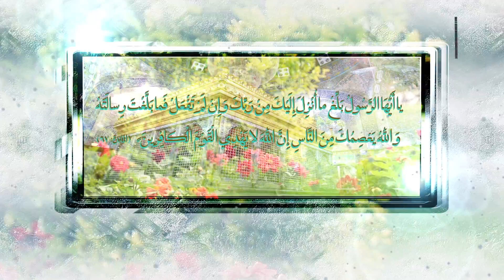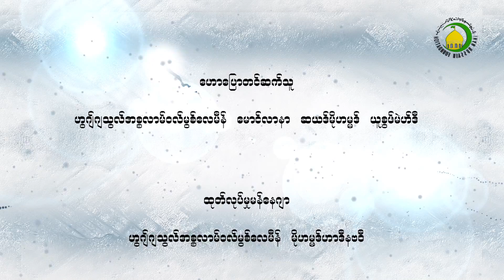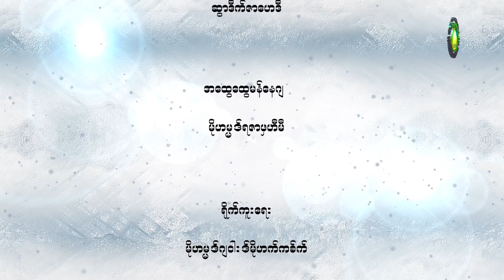199. ေအမာမ္မဲဟ္ဒီ(အ.ဂ်)မွ ´အင္န္ေသကာမ္´ယူျခင္း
´အင္န္ေသကာမ္´ဟူသည္မွာ ကလဲ့စားေခ်ျခင္းျဖစ္သည္။
လူသားတို႔အၾကား ကလဲ့စားေခ်သည္ဆိုသည္မွာ ယခင္က မိမိတစ္ခုခုဆံုး႐ံႈးထားျခင္းေၾကာင့္ ယခုအခါ တဖန္ျပန္လည္ရယူ၍ ကလဲ့စားေခ်ျခင္းျဖစ္သည္။ သို႔ေသာ္ ဤအဓိပၸါယ္မွာ အလႅာဟ္ဟိုအရွင္ျမတ္ႏွင့္စပ္လ်ဥ္း၍ မမွန္ကန္ေပ။ ထို႔ေၾကာင့္ ဤေနရာ၌ ကလဲ့စားေခ်ျခင္းဆုိသည္မွာ ၎တို႔အား အဇားဗ္ေပးျခင္းျဖစ္သည္။
ေအမာမ္မဲဟ္ဒီ(အ.ဂ်)သည္ အလႅာဟ္ဟိုအရွင္ျမတ္၏ရန္သူ၊ တမန္ေတာ္မ်ား၏ရန္သူ၊ အဲဟ္ေလဗိုင္သ္(အ.စ)၏ရန္သူမ်ားကို တဖန္ျပန္လည္ ကလဲ့စားေခ်ေတာ္မူမည္ ျဖစ္သည္။